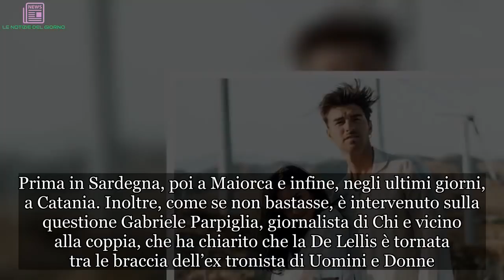Andrea Damante e Giulia De Lellis sono tornati insieme: l’ultima conferma | LE NOTIZIE DEL GIORNO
Giulia De Lellis e Andrea Damante stanno di nuovo insieme: Parpiglia conferma
Ormai non ci sono più dubbi: Andrea e Giulia sono tornati insieme. La coppia non lo ha ancora annunciato pubblicamente ma ha ripreso a mostrarsi in giro senza alcun problema. Prima in Sardegna, poi a Maiorca e infine, negli ultimi giorni, a Catania. Inoltre, come se non bastasse, è intervenuto sulla questione Gabriele Parpiglia, giornalista di Chi e vicino alla coppia, che ha chiarito che la De Lellis è tornata tra le braccia dell’ex tronista di Uomini e Donne. “Andrea e Giulia sono tornati insieme?”, ha chiesto qualche follower tramite il gioco delle domande su Instagram. “Sì”, ha risposto in modo diretto e coinciso Parpiglia.

Andrea e Giulia si sono riavvicinati negli ultimi mesi
Dunque, Andrea Damante e Giulia De Lellis hanno saputo superare le loro divergenze, quei problemi che li avevano allontanati, e riprendere più forti di prima. Certo, non sarà facile visto la mole di lavoro che hanno entrambi. Damante è diventato ormai uno dei deejay più acclamati, sia negli Stati Uniti sia in Europa. Appena può la De Lellis lo raggiunge – come accaduto a Maiorca – ma anche lei è molto impegnata con la sua attività di modella, web influencer e stilista.

“Ci vuole più coraggio ad andare avanti e perdonare… piuttosto che starsi a lasciare… io ne sono proprio felice!”, ha detto di recente Giulia su Instagram, riferendo alla storia di Ida e Riccardo a Temptation Island. Una storia che in parte sembra quella di Andrea e Giulia, tanto che la De Lellis si è rispecchiata appieno.

Giulia e Andrea non andranno a Temptation Island Vip
Anche se sono tornati insieme, Giulia De Lellis e Andrea non andranno a Temptation Island Vip, il nuovo programma condotto da Simona Ventura. Durante il periodo delle registrazioni – previste per fine agosto in Sardegna – Damante sarà impegnato con diverse serate in giro per l’Europa.